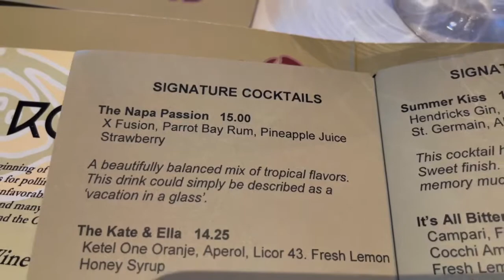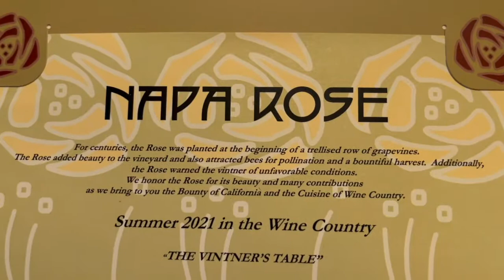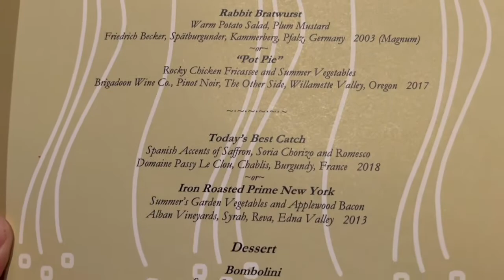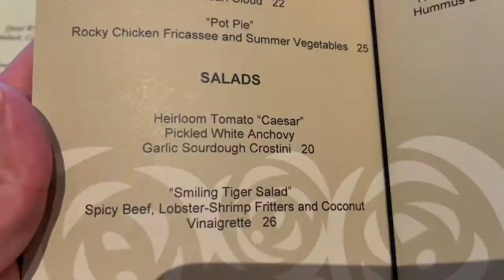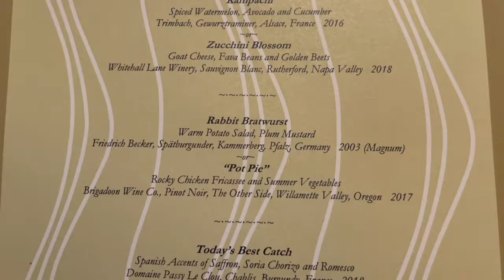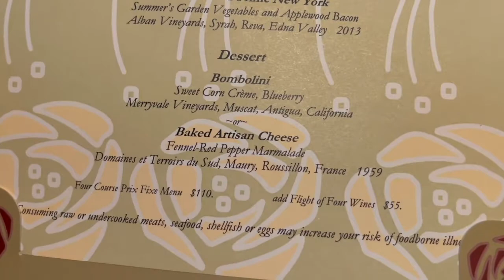Napa Rose Dinner at Disney's Grand Californian Hotel |Celebrating Disneyland's 66th Anniversary!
Hello friends! Please excuse our absence we’ve had overwhelming work hours so we haven’t been able to edit and upload videos in these past weeks but we have so much for you guys coming soon! This video was from July 17th when we celebrated Disneyland’s 66th anniversary at Napa Rose. Had a whole weekend planned for this anniversary since we couldn’t celebrate last year due to the closures but happy to still enjoy a delicious dinner. Join us as we take you to Napa Rose and hope you guys enjoy the food!✨✨✨

First Course:

•Summer 2021 in the Wine Country
“The Vintner’s Table” $110 per person:
Kampachi
~spiced watermelon, avocado and cucumber trimbach

•A la Carte:

“Smiling Tiger Salad” $26
~spicy beef, lobster-shrimp fritters and coconut vinaigrette

Second Course:

Rabbit Bratwurst
~warm potato salad, plum mustard

•A la Carte:
“Pot Pie” $25
~Rocky chicken fricassee and summer vegetable

Third Course:

Iron Roasted Prime New York
~summer’s garden vegetables and applewood bacon

•A la Carte:
Creek stone Farms Filet Mignon $62
~avocado-tomato relish and white cheddar whipped potatoes

Fourth Course:

Bombolini
~sweet corn creme and blueberry

•A la Carte:
Summer Peach Custard Pie $17
~blackberries and peach sorbet

Welcome all of our foodie friends! I know there are a lot of foodies out there who share the love for food like us and of course nothing is more magical than Disney food! We are so excited Disneyland and Disney California Adventure have just reopened so we can't wait to take you a long our foodie hunt at the parks with Disney dining and quick service plus tons of more magical fun! Don't forget to check us out over instagram for more pictures and reviews and updates❤️

Follow on instagram for more park content.

This video is about Napa Rose Dinner |Celebrating Disneyland's 66th Anniversary!